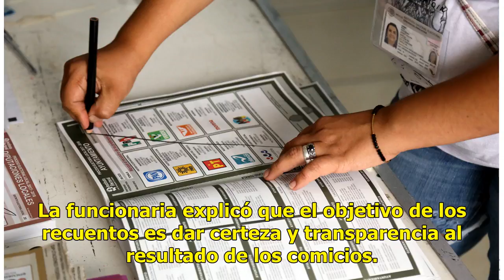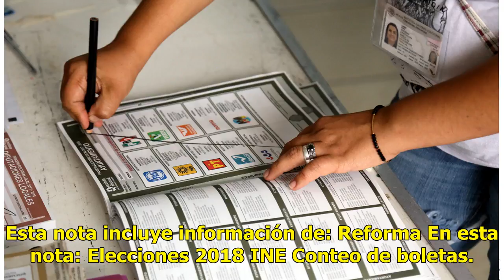Prevén recuento en 70% de distritos federales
Jalisco.- El Instituto Nacional Electoral (INE) llevará a cabo recuento de votos de la elección federal en al menos el 70 por ciento de las 9 mil 808 casillas electorales, informó Ana Margarita Torres Arreola, vocal Secretaria del Consejo Local del organismo electoral. La funcionaria explicó que el ...